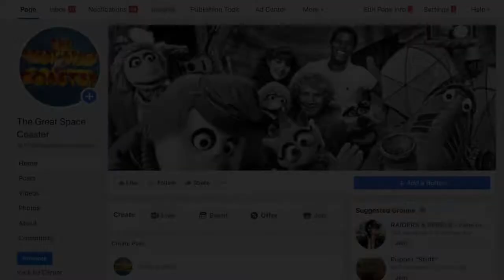Gary Gnu No Gnews Show "Magic Time" from TGSC episode 67 The Great Space Coaster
HELP SAVE THE GREAT SPACE COASTER BY LIKING OUR OFFICIAL FACEBOOK PAGE.
There are several fan pages, so please check the end of the video for the correct address and an image of what our page looks like.
This video is circa 1/27/1981.  In addition to the Book of the Week in Review, Gary Gnu had another side program called "Magic Time."  In this episode we meet the Great Dontein (spelling?).  He was not the only magician to appear on the program.  In this clip, the interaction is more with Danny (Chris Gifford) than with Gary Gnu, which gives viewers a nice opportunity to enjoy his character.